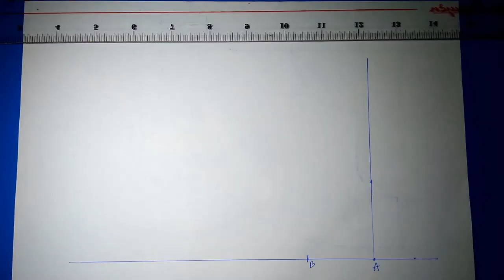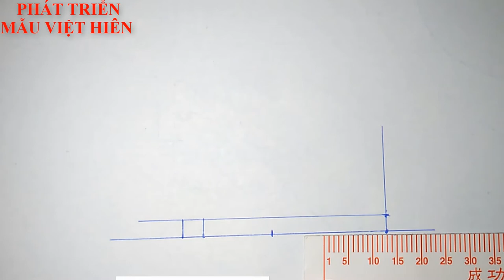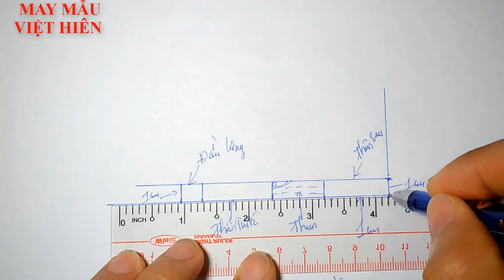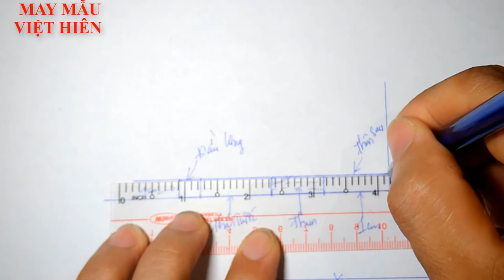19 | Cách Cắt May Quần Váy | Phần 2 | Quần Tây | PHÁT TRIỂN MẪU VIỆT HIÊN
19 | Cách Cắt May Quần Váy | Phần 2 | Quần Tây | PHÁT TRIỂN MẪU VIỆT HIÊN